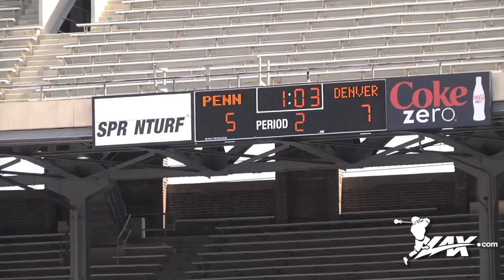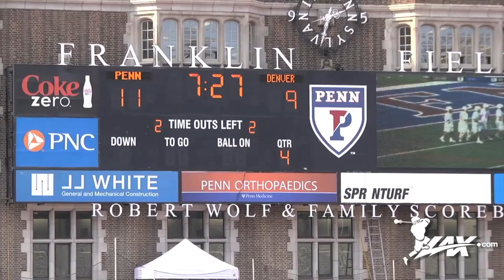Denver vs Pennsylvania | 2014 Lax.com College Highlights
- In a match up of two top 20 teams, the 20th ranked Penn Quakers hosted the sixth ranked Denver Pioneers. Despite trailing for the majority of the game, UPenn stormed back late to pull off a 12-10 upset win.

For more on the music used during this piece, check out the Instrumental Core Youtube Channel: